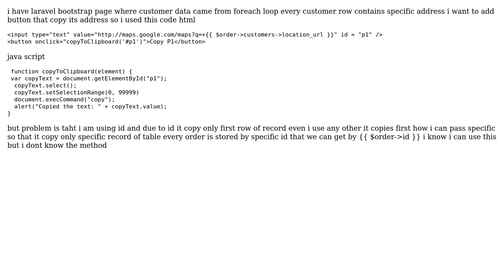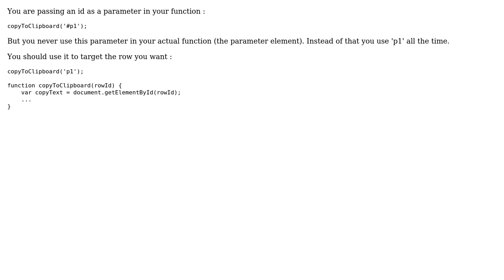How to target specific row and copy data form that row using javascript?